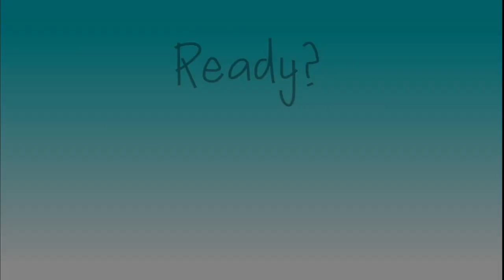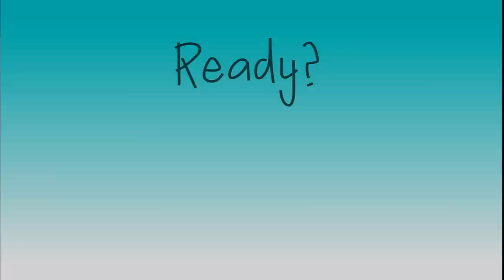Spot 5 Differences Picture Puzzle: Dog Breeds 16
There are 5 Dog breed-themed pictures to solve.
You have 60 seconds to see if you can Spot 5 Differences for each picture puzzle!

Share this with your friends and family to see if they can solve these puzzles too!